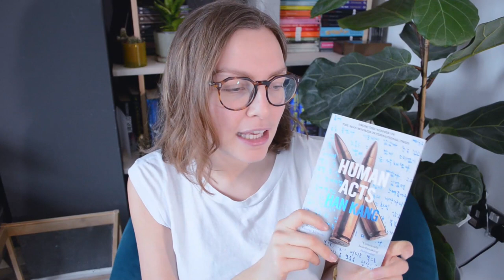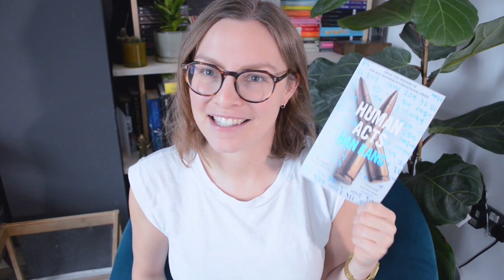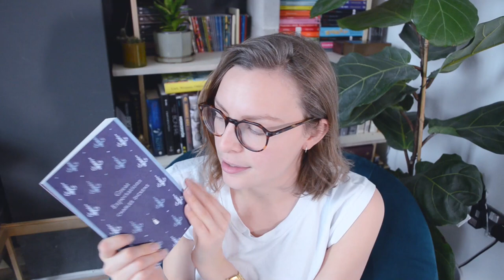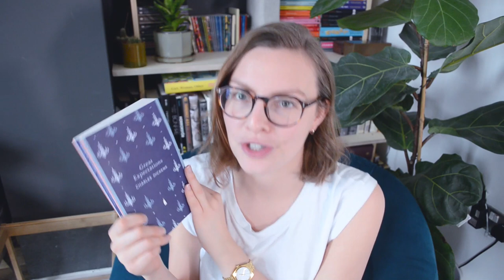December Wrap-Up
I read six books in December - not going to obfuscate it, three of them were me relistening to Harry Potter BUT the other three were interesting and wide-ranging, and I talk about them here. Timestamps, ratings, and links below the fold ↓

0:00 Intro
0:45 Human Acts by Han Kang

4:22 Come As You Are by Emily Nagoski

7:40 Harry Potter audiobooks

8:50 Great Expectations by Charles Dickens

12:52 Goodbye